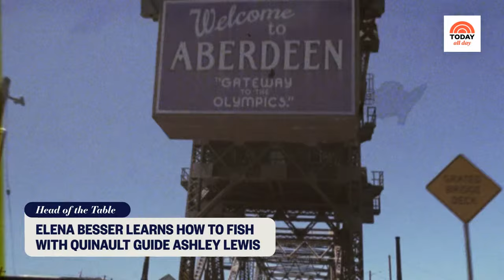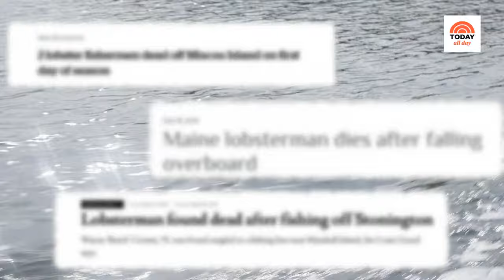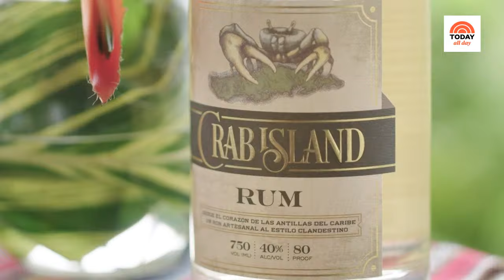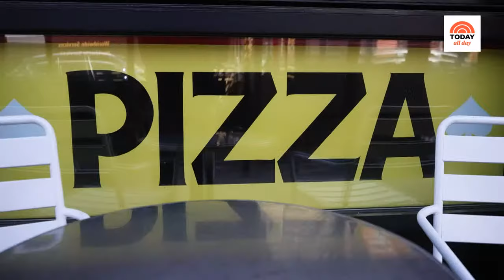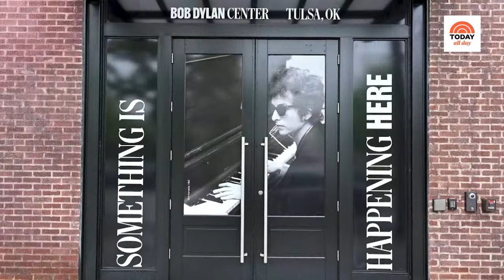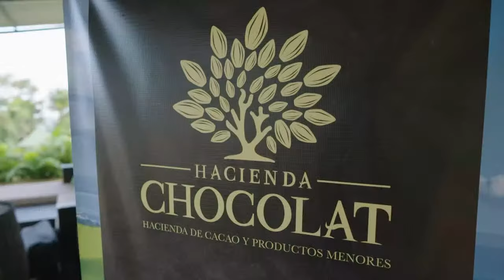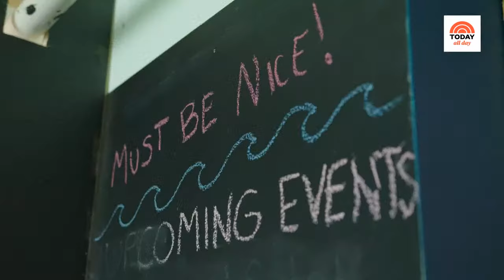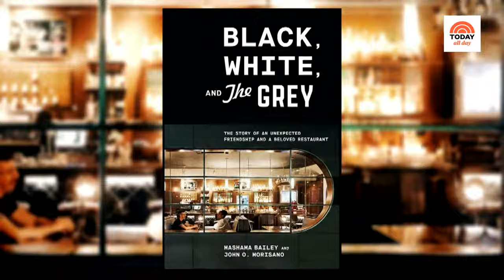Watch: TODAY All Day - Jan. 21